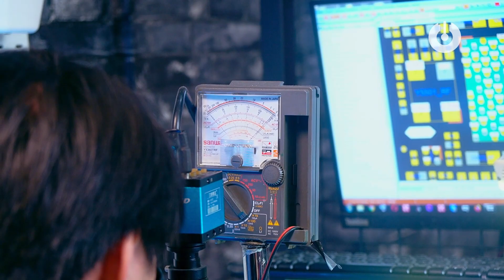iPhone 7 CPU Baseband Konslet || iPhone 7 Shorted BASEBAND CPU !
Nikmati Service iPhone atau produk apple anda dengan harga terjangkau pengerjaan datang ke tempat anda 30-60 menit jabodetabek *Untuk diluar jabodetabek dapat dikirim menggunakan ekspedisi kepercayaan anda

Harga sudah termasuk biaya pemasangan dan Hanya berlaku penggantian di workshop kami

*Untuk pengerjaan di tempat Akan di kenakan biaya tambahan hubungi kami untuk informasi lebih lanjut

Kini untuk teman2 tak perlu khawatir lagi untuk mencari tempat service apple yang murah dan berkualitas, karena @icolor_service Sudah Tersedia di banyak titik di indonesia

Service Produk Apple kesayangan anda oleh ahlinya.